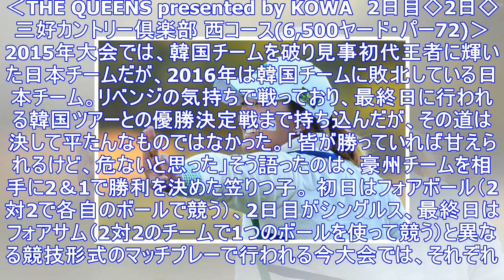「絶対勝たなきゃ」鈴木愛が執念のv！堀琴音からのバトンをつないで優勝決定戦へ｜biglobeニュース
‹THE QUEENS presented by KOWA　2日目◇2日◇三好カントリー倶楽部 西コース(6,500ヤード・パー72)› 2015年大会では、韓国チームを破り見事初代王者に輝いた日本チ...